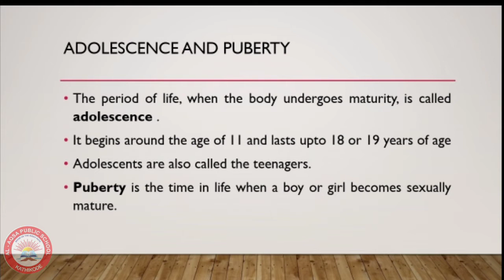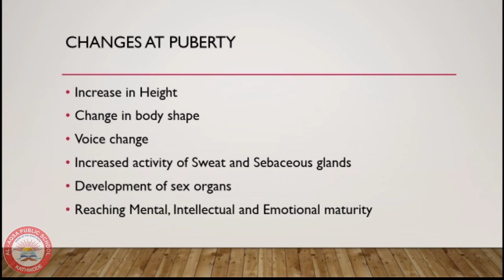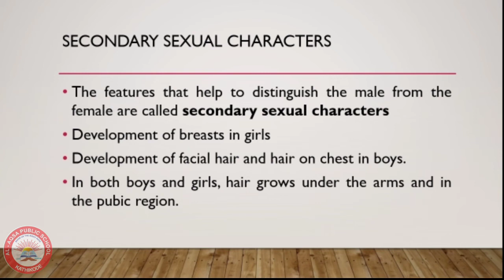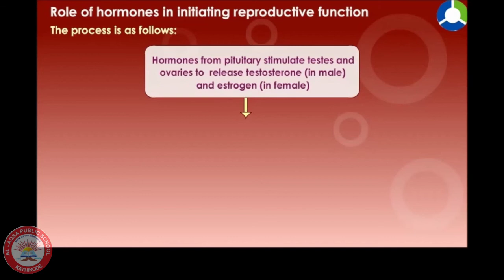CLASS VIII BIOLOGY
Reaching the age of adolescence (Part 1)